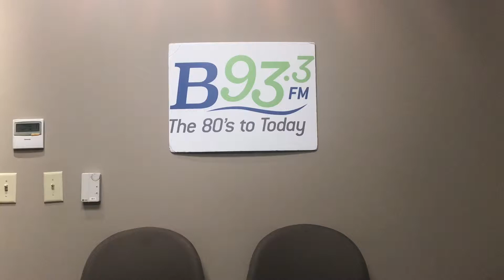Taste Test Tuesday and a Milwaukee staple.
My first taste of Kopps! And Joes Blue Moon Shake